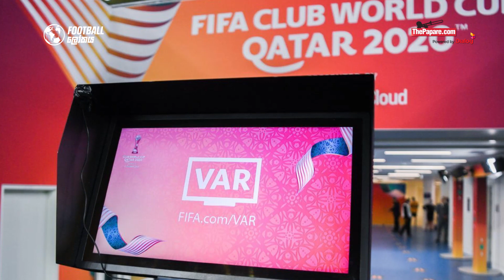Ronaldo United හැර යන්නට සැරසෙද්දී Sala Liverpool අත්නොහරී! Football ලෝකය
දිනෙන් දින උණුසුම් වන පාපන්දු ලෝකය ගෙවුණු සතියේ දීත් ඉතා කාර්යබහුල වුනා. ක්‍රීඩක හුවමාරු පෙරළි මැදින් ගෙවුණු සතියේ පාපන්දු පිටිය දිගහැරුණේ මෙහෙමයි.